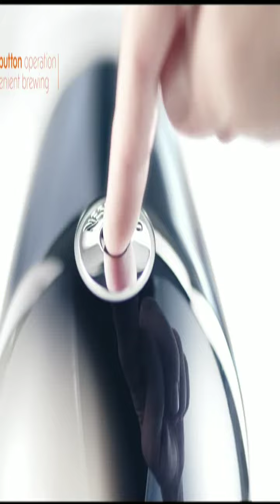Nespresso VertuoPlus Coffee and Espresso Machine by De'Longhi